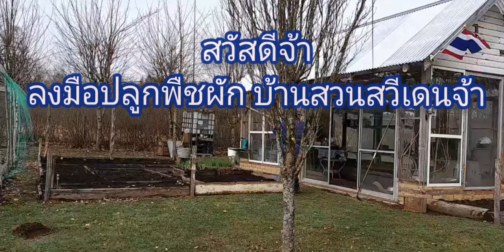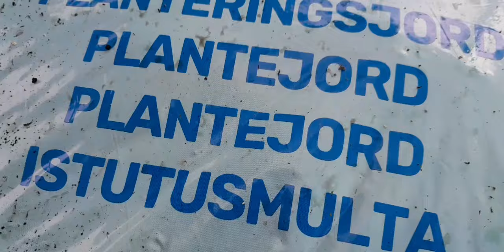ดอกทิวลิปเริ่มบานดารารัตน์เหลืองอร่าม ขุดแครอทข้ามปี วันนี้เริ่มเพาะปลูกพืชผัก บ้านสวนสวีเดน "🏡